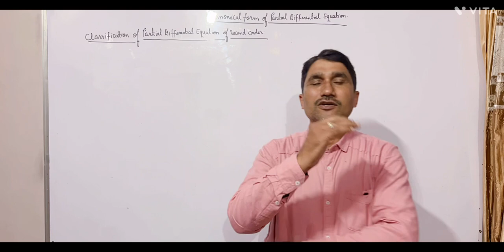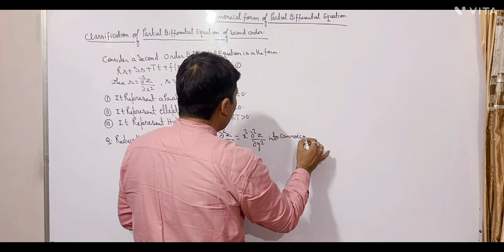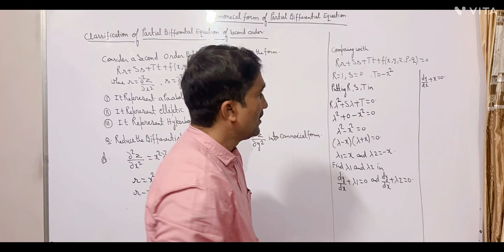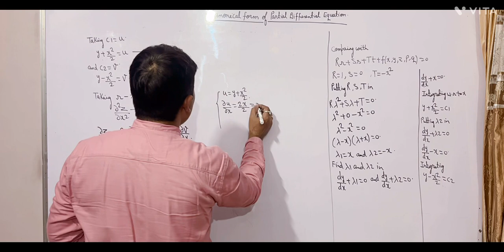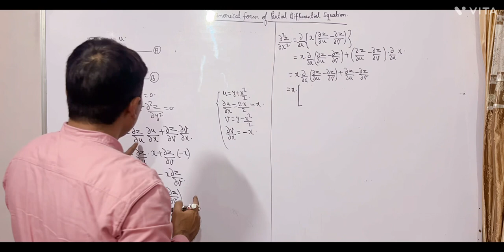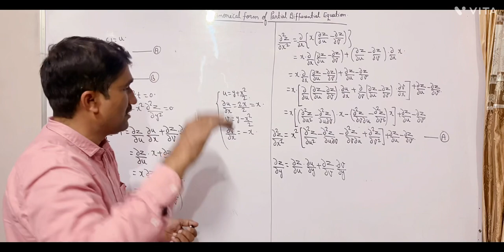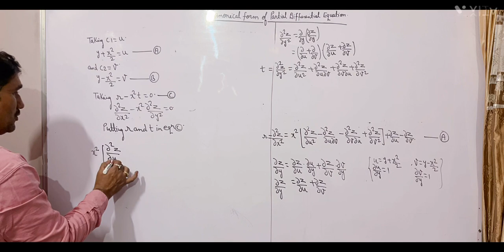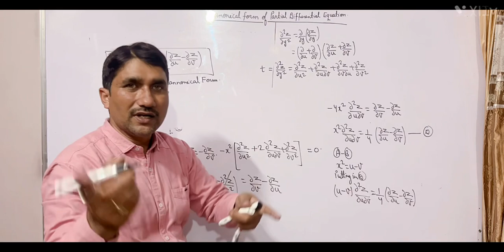Canonical Form of Partial Differential Equations || For BSc, BTech, CSIR NET and other exams